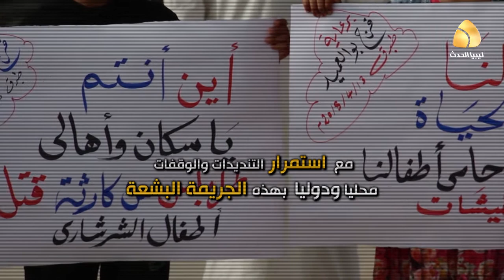جريمة أطفال الشرشاري وتواصل ردود الأفعال